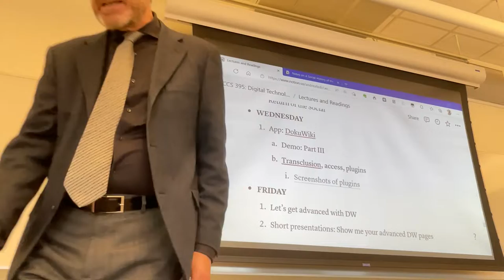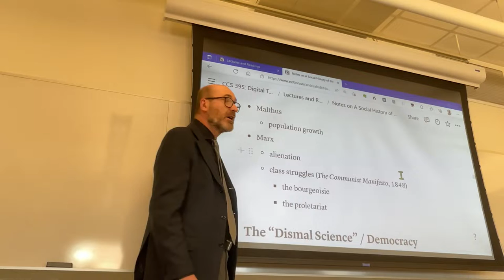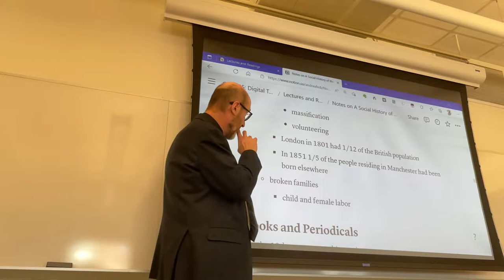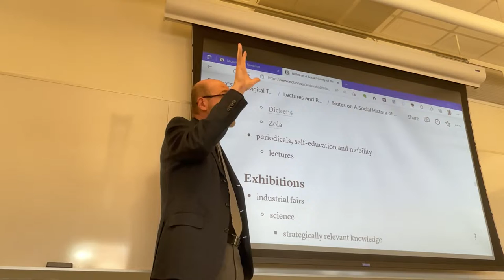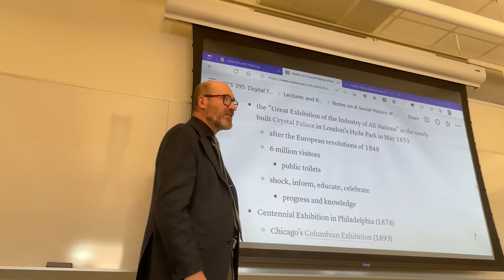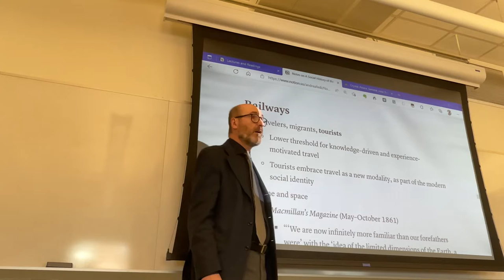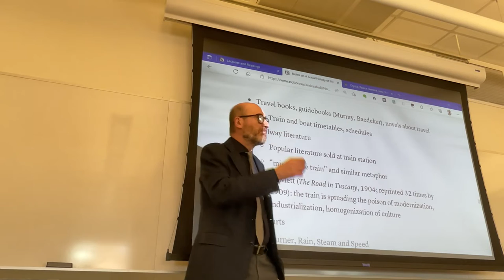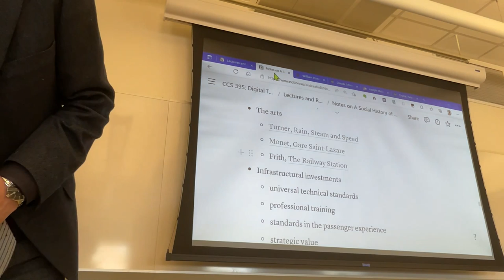CCS 395: Lecture from Mar. 28, 2022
The main point in “A Social History of the Media,” Chapters 4-5